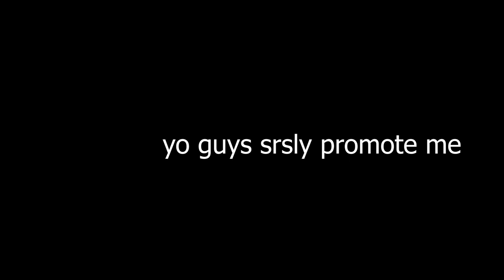LPD STRONK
yo wait who did that